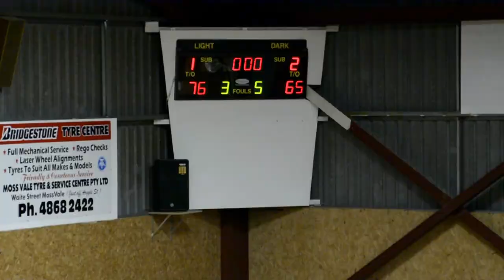Moss Vale Magic vs. Liverpool - MacArthur Razorbacks Youth League Highlights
Highlights from the Round 1 NSW Basketball, Waratah Youth League, clash between the Moss Vale Magic and the Liverpool MacArthur Razorbacks.

I do not claim any ownership to the music used in this video.